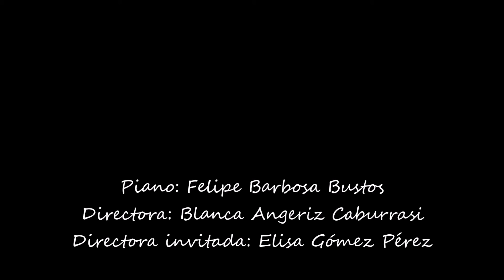Iro Ye (Trad. Benín - Arr.: Jill Gallina) - Escolanía EM San Felipe Neri (Cádiz)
Concierto benéfico a favor de la Fundación Juegaterapia y su proyecto "El jardín de mi hospi", ofrecido por los peques el 29 de junio de 2016 en la Iglesia Conventual de Santo Domingo de Cádiz. Proyecto "Tikkun Olam".

Adaptación al castellano de algunos fragmentos de la obra por Blanca Angeriz Caburrasi.

Piano: Felipe Barbosa Bustos
Directora: Blanca Angeriz Caburrasi
Directora invitada: Elisa Gómez Pérez